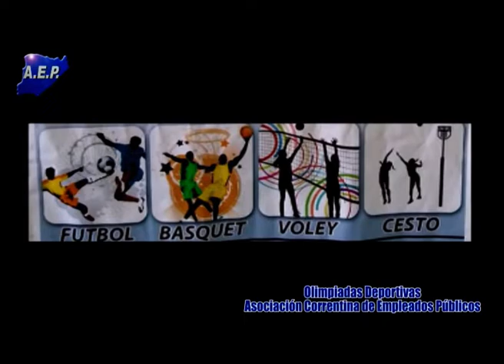Asociación de Empleados Públicos de Corrientes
Olimpiadas Deportivas 2018